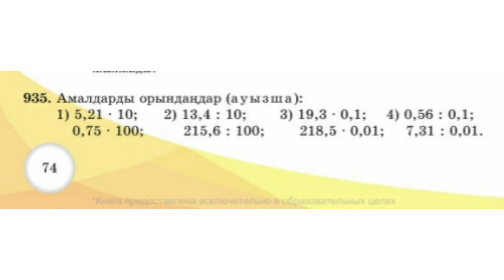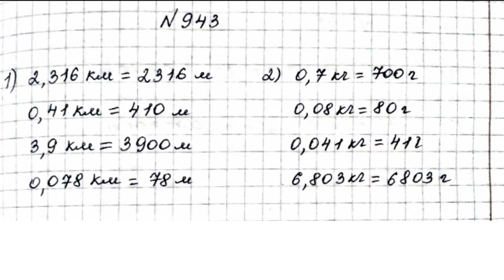МАТЕМАТИКА 5 СЫНЫП 4.9 САБАҚ